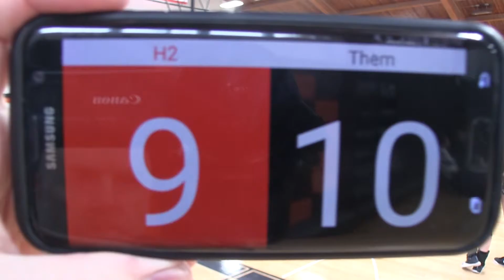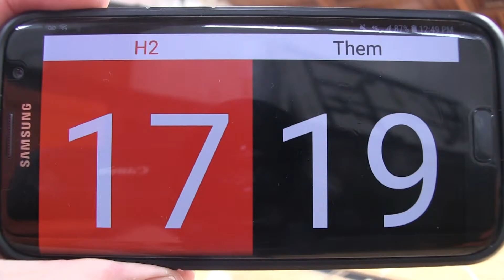H2 Illini U15 Red Greenville Tourney 7 of 8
Greenville Tourney